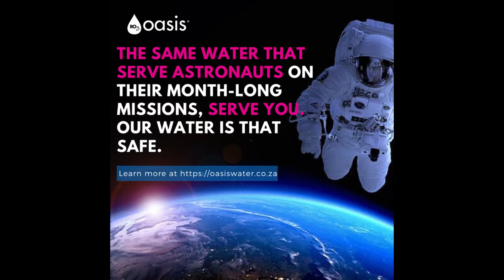Football Transfers - Premier League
I run through some of the main transfer news affecting Premier League Clubs. Who do you want your club to sign?